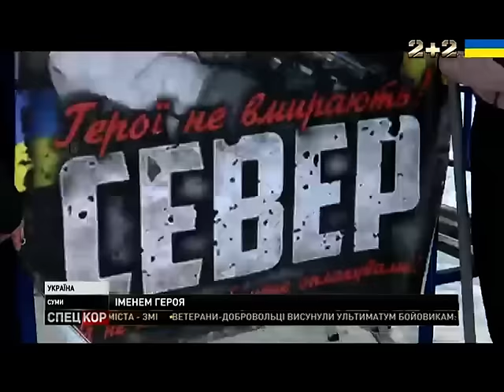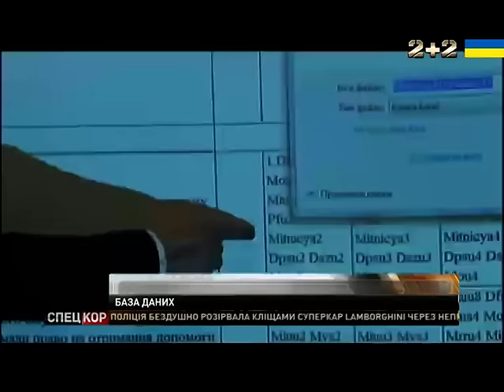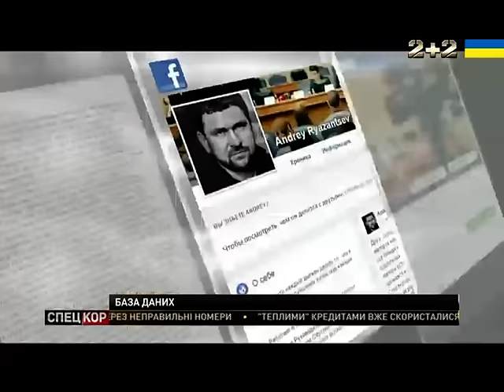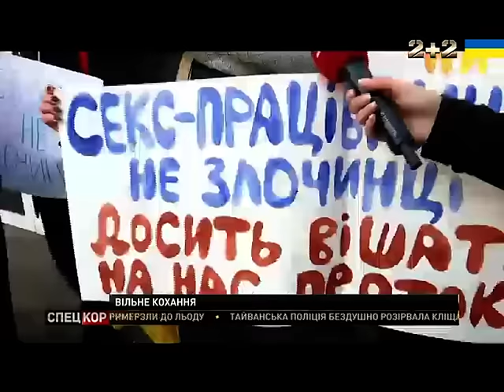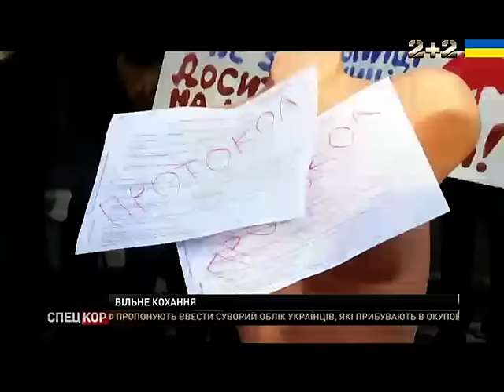Спецкор – 18:30 від 16 грудня 2016 року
Активізувалися ворожі обстріли Авдіївської промзони. Там знову цілодобово немає тиші. У Сумах зупинку громадського транспорту назвали на честь Героя України - Сергія Табали (Сєвера). Водій мікроавтобуса у Львові на переході збив жінку і втік із місця ДТП. У Черкасах, 13-ти річний школяр урятував двох дівчат, що провалилися під кригу на Дніпрі.